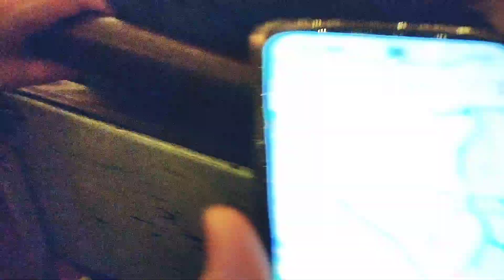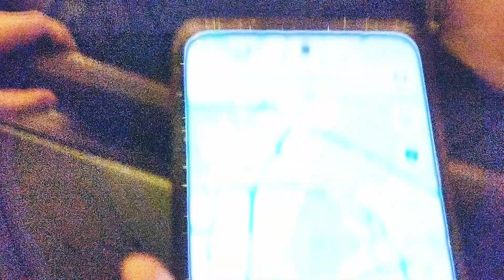Поездка по вечерней Москве на Лиазе МосРетроТранс 14 февраля